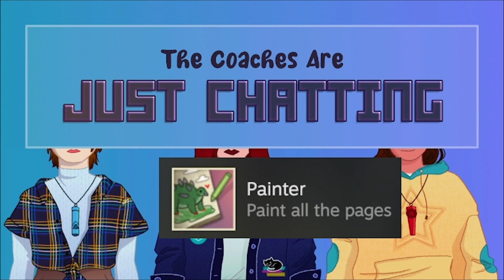Three rats in a trench coat try live streaming: an intro to the Coaches!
Welcome to New Game+, the first gameplay show created by us, @coachesdontplay!
This video serves as an introduction to New Game+, our channel, and ourselves.

Every week, one of us suggests a game that one or more of us have already played. Those of us that have experience with the game will "Coach" the others through it. Hence our branding :)

Depending on our knowledge of the game, there may be spoilers ahead!

All clips were taken from our Twitch channel, where we stream every Friday evening!

Ri's Youtube - @artemis_riley